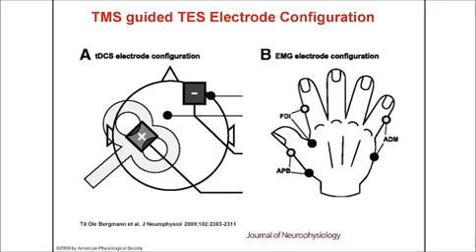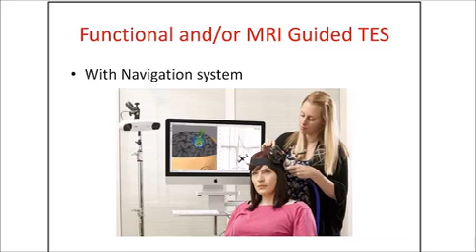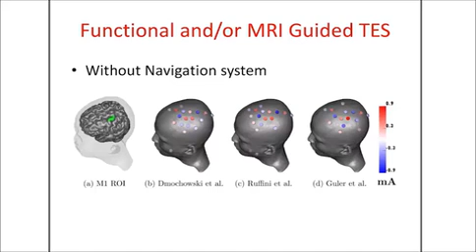کارگاه تحریک الکتریکی مغز قسمت ۱۶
تحریک الکتریکی فراجمجمه‌ای (TES) فناوری نسبتا جدیدی است که برای تغییر تحریک‌­پذیری قشر مخ مورد استفاده قرار می­گیرد. تحریک الکتریکی فراجمجمه ای به صورت مستقیم (tDCS) نوع خاصی از این فناوری است که تا به حال بیشترین توجه پژوهشگران این حوزه را به خود جلب کرده است. در این روش جریان الکتریکی ضعیفی (2-1 میلی آمپر) از طریق دو یا چند الکترود که روی سطح پوست سر قرار می گیرند، از مغز گذر می کند. مطالعات بسیاری حاکی از امیدهایی برای اثربخشی این روش بر طیف وسیعی از بیماری های نورولوژیک و روانپزشکی بوده است و امیدهای جدی نیز برای پژوهش های بیشتر وجود دارد. با این وجود، تا به حال هیچ نوع کاربرد درمانی این فناوری مورد تایید مراجع رسمی قرار نگرفته است.

این کارگاه می تواند فرصت مناسبی را برای علاقمندان به فناوری های مداخله ای در عملکرد مغز، و به طور خاص تحریک مستقیم الکتریکی فراجمجمه ای،  فراهم کند و آنها را با مکانیسم های عصبی زیربنایی، پارامترهای اساسی و همچنین طراحی مطالعه در این حوزه آشنا کند.

استاد: دکتر حامد اختیاری

برای مشاهده کارگاه تحریک الکتریکی مغز کافیست به لینک زیر سر بزنید